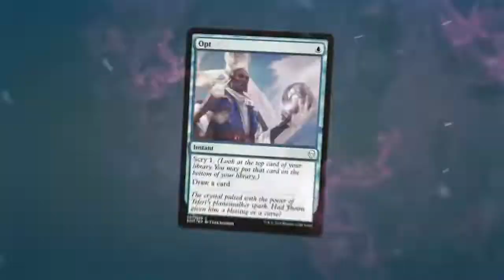MAGIC NO ESPORT, SUA VERSÃO DIGITAL E A LIGA DAS GAROTAS MÁGICAS!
Magic no E-Sport? Esse e outros assuntos podem ser conferidos neste vídeo onde conversamos com a coordenadora de comunidade de Magic The Gathering, que nos contou um pouco sobre a versão digital do game, a empolgação dos fãs e a liga das garotas mágicas.